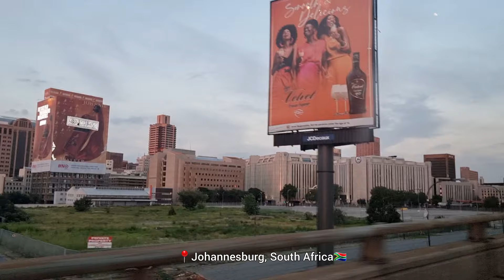Welcome to Johannesburg, South Africa|The dangerous streets of Johannesburg| What JHB is really like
Johannesburg, South Africa's biggest city and capital of Gauteng province, began as a 19th-century gold-mining settlement. Its sprawling Soweto township was once home to Nelson Mandela and Desmond Tutu. Mandela’s former residence is now the Mandela House museum. Other Soweto museums that recount the struggle to end segregation include the somber Apartheid Museum and Constitution Hill, a former prison complex

One of the richest cities in Africa.

44 Stanley Avenue| Saint restaurant (Saint Sundays), Blackdoor| Level Seven| Houghton Hotel | Hyde park Roof top| Southern Sun | Tashas cafe | Palazzo hotel Tsogo Sun| The maslow Hotel| Nelson Mandela Square |Modderfontein Reserve

Everything you need to know when you go on holiday to the beautiful Johannesburg. Get shown around shopping, restaurants, nightlife, and what to visit in the largest city in South Africa. Africa's wealthiest city. Whats Johannesburg South Africa like
South African Lifestyle South Africa tourism South Africa Everything you'd like to know about South Africa and the lifestyle.
Amazing places to have dinner, nice surrounding, luxury living in South Africa, amazing experience.
South Africa Bucket list. South Africa has it all.
South Africa Luxury, South Africa country Travel Bean

I am Yonela, born and raised in South Africa. I am a Travel and Lifestyle blogger, writer, photographer. I also love finding life hacks.
I have traveled to 13+ countries, but who’s counting right? (Besides me !). I am happy to have you here. Let’s enjoy life and travel the world together!